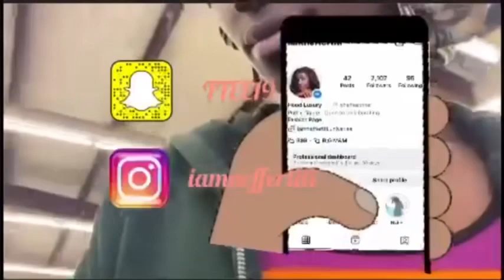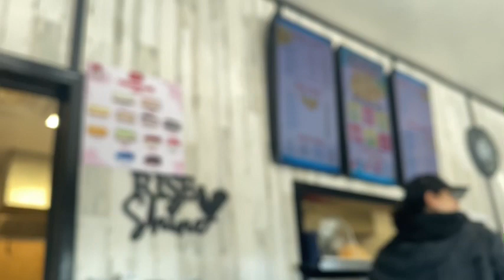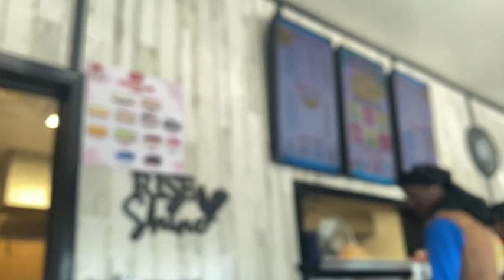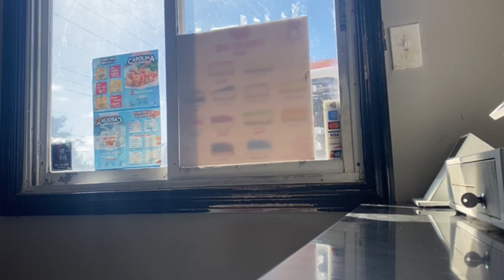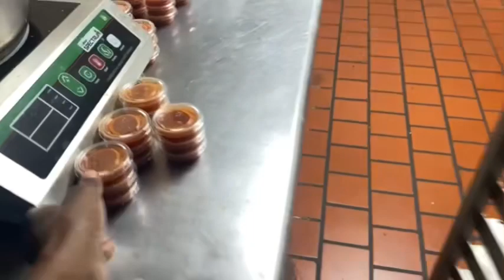Working 24hrs at chain restaurant | Carolina servings *VLoG*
Working 24hrs at CC chain restaurant to get tooth extracted before boot camp